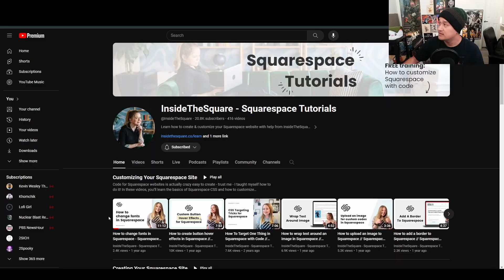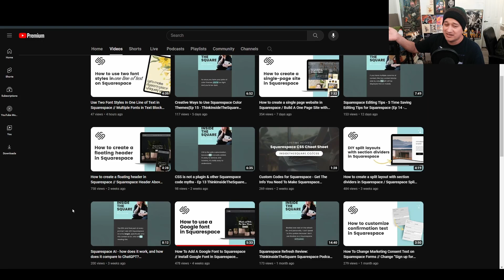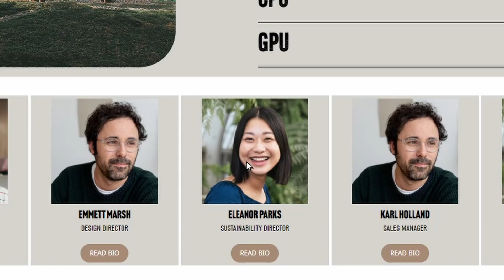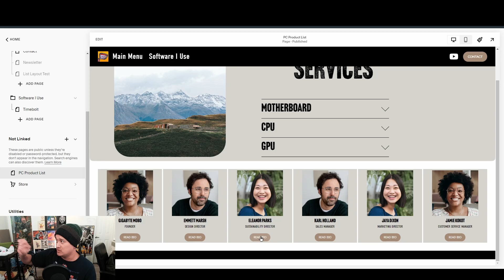My New Squarespace Mentor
Help keep me caffeinated! All support is appreciated! THANK YOU!

! Please Send as a Friend !

Amazon Wishlist

UPS Personal Mailbox
Joseph Aguilar
PMB 176
12913 Harbor Blvd Ste Q-3

My PC Build, Thanks Paul!